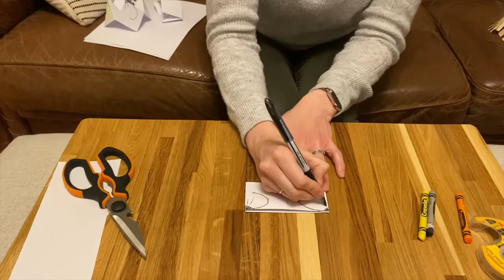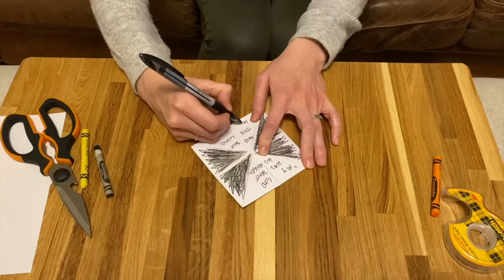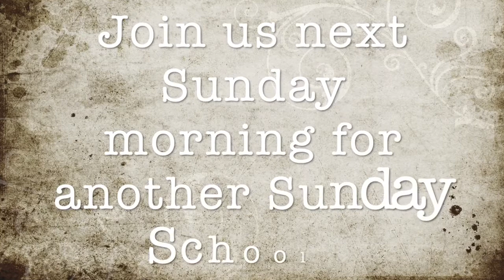Children's Sunday School - 3rd May 2020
Children's Sunday School - 3rd May 2020 - Daniel and the Lion's Den